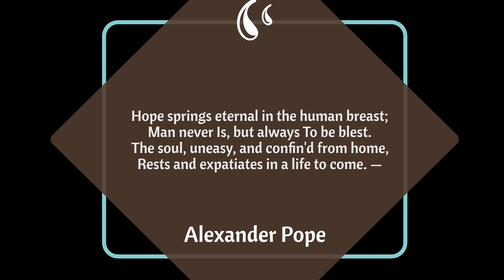We are Prepping Like Crazy -Suburban Mini Farm